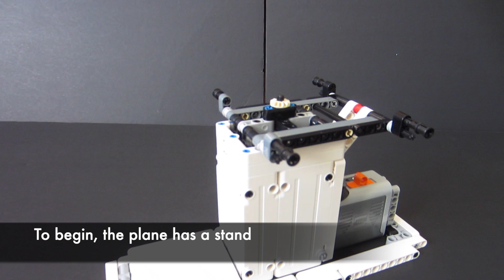[TC15] Lego Technic Fairey Rotodyne | The heliplane!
This build is for the eurobricks TC15 contest. Hope you enjoyed!

Eurobricks: BrickByBrick Official

Still looking? (╯°□°)╯︵ ʞooqǝɔɐɟ